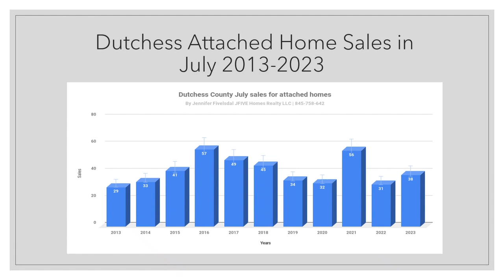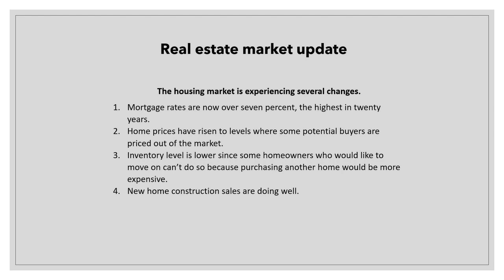Dutchess County single-family attached and detached home sales in July 2023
Home sales during July 2023  for attached and detached homes in  Dutchess County. Single-family detached homes fell 26.6 percent in July compared to the same time last year.  On the other hand, the attached homes saw an increase in sales of 22.6 percent.
There was an increase in the average and median sale prices for both the attached and detached markets.
Inventory however continues to trend down.